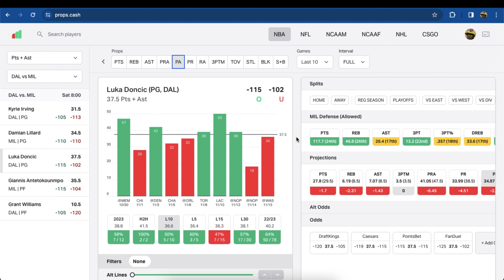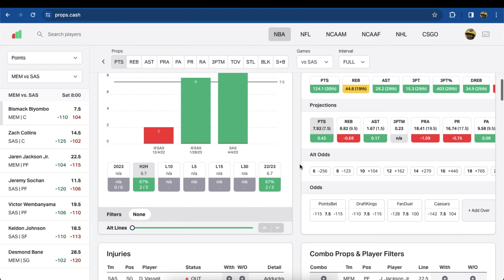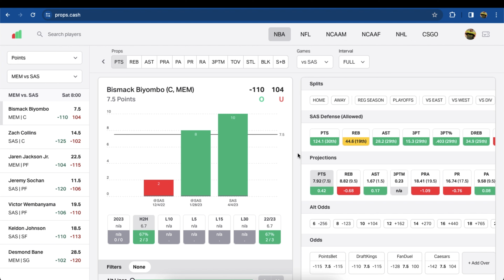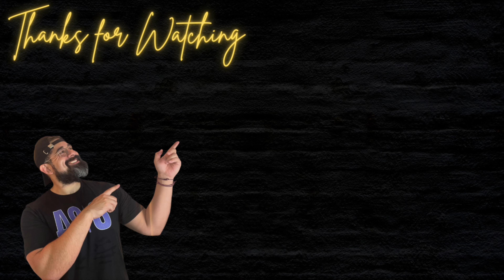NBA PRIZEPICKS TODAY 11/18 | TOP PLAYS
Hello good people, checkout my TOP 2 FAV PLAYER PROPS for today's NBA slate! ALSO, BE SURE TO CHECK OUT TODAY'S LIVE STREAM AT 3PM FOR A FINAL LOOK INTO TODAY'S SLATE!

INTRO 00:00 - 00:57
RECAP 00:58 - 02:30
INJURY 02:31 - 03:08
PRIZEPICKS 03:09 - 09:32
OUTRO 09:33 -10:32

Free Music for Videos 👉 Music by Brentin Davis - Life On A Higher Vibe